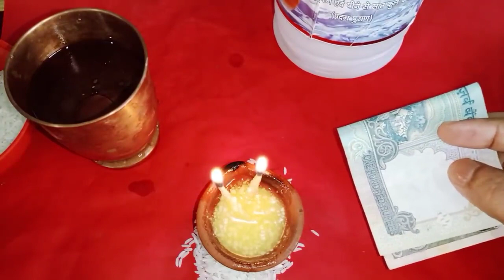సాయంత్రం మీ ఇంటి గుమ్మం బయట ఈ నీటిని చల్లండి డబ్బు వస్తూనే ఉంటుంది లక్ష్మీ ప్రాప్తి కలుగుతుంది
Time:10.00 AM TO 1.00 PM And 3.00 PM TO 6.00 PM
fees: 500 rupees
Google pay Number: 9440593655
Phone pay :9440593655